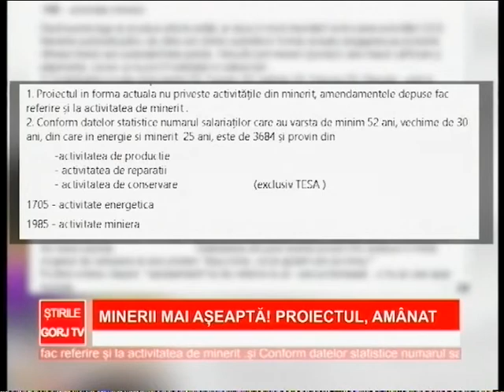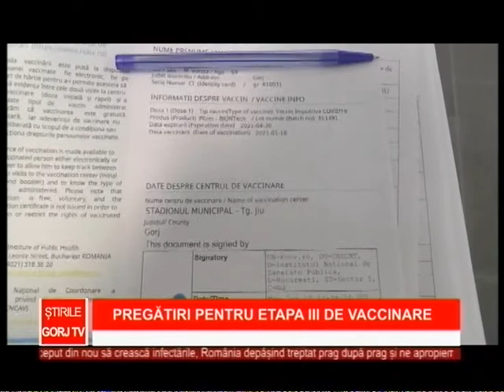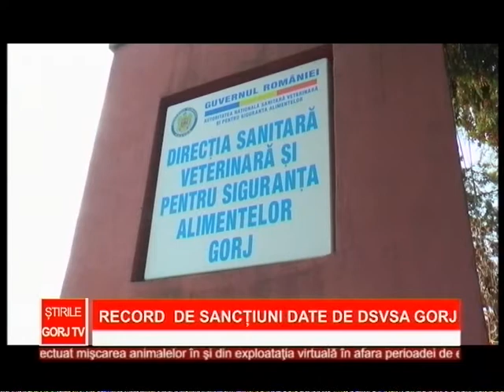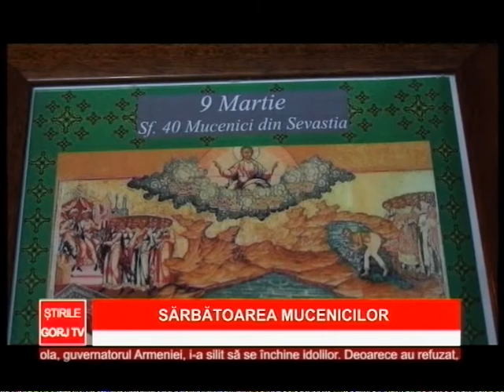Stirile Gorj Tv - 09.03.2021 - Ion Isfan